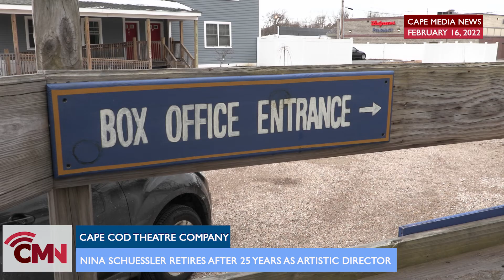Cape Media News: Nina Schuessler Retires After 25 Years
For over 70 years, Cape Cod Theatre Company / Harwich Junior Theatre, Inc., has led with a mission to educate, empower, and inspire children and adults to explore their creativity through the art of theater. For 25 of those years, this mission was led by Nina Schuessler, making her the longest-running producing artistic director of any theater on Cape Cod. But now, she’s hanging up her hat to retire and spend more time with family. Cape Media News met with Nina to learn about some of her favorite moments over the years. Emily Tullock reports.